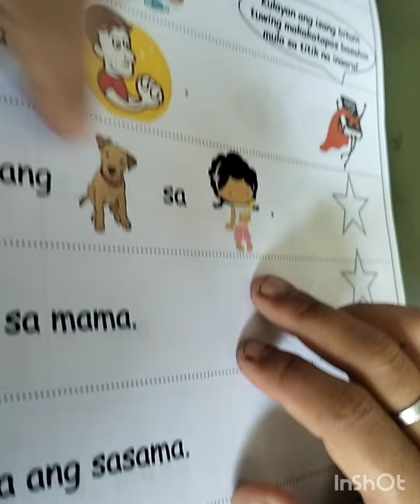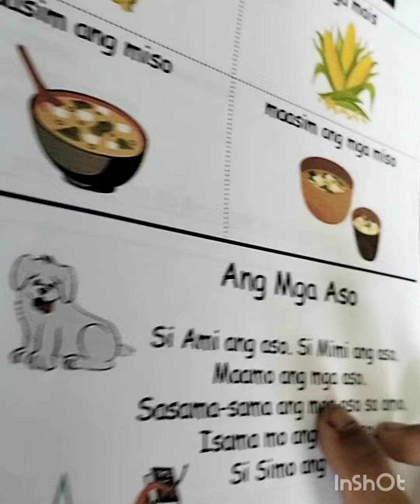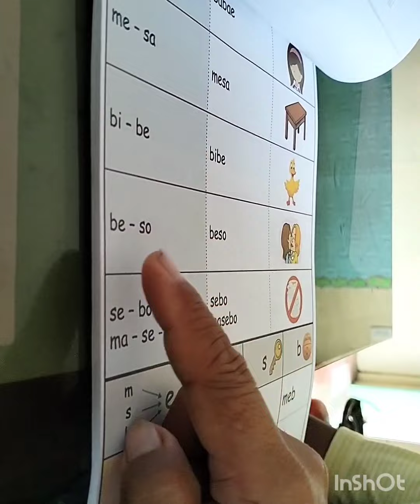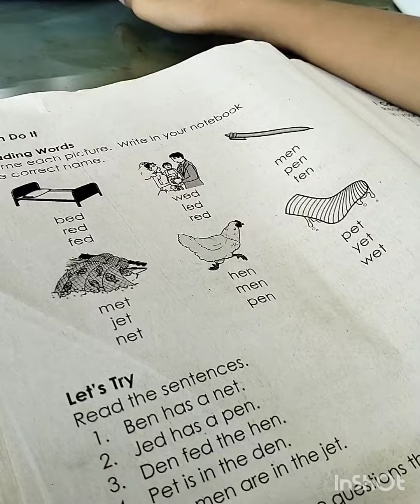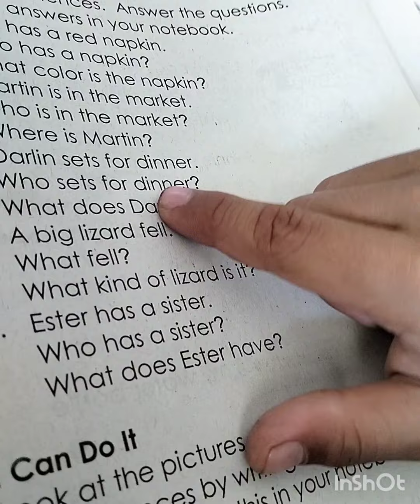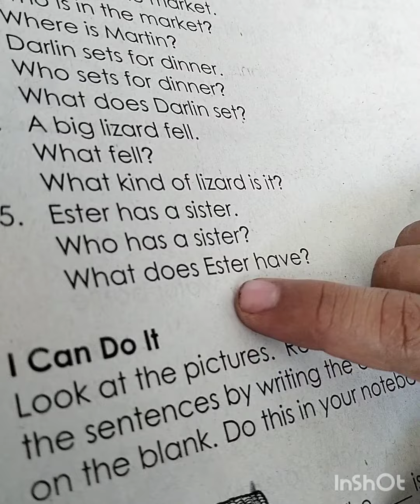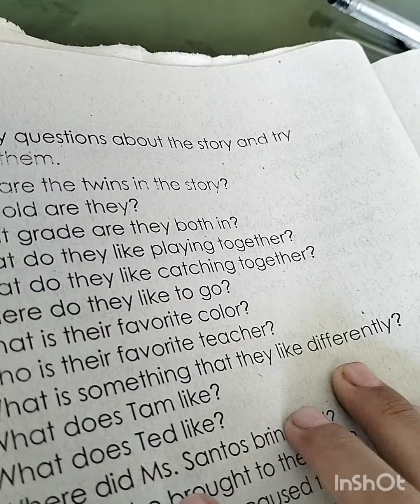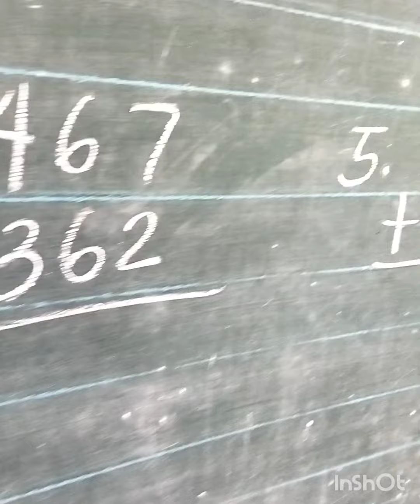Epekto ng COVID PROBLEMA ni Lola may back subject sa elementarya